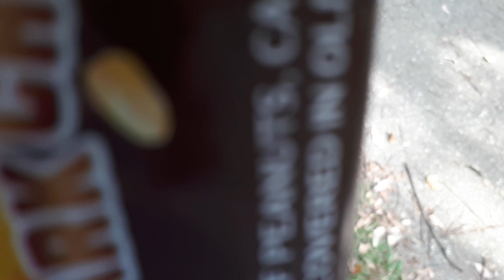Picnic In Bin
What to do with a wrapper